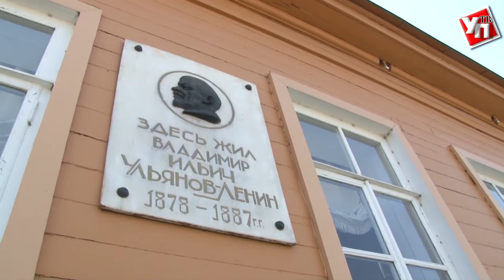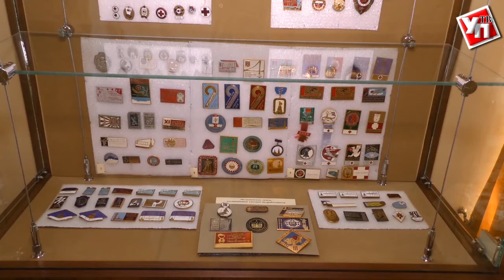Ленинский мемориал приглашает на «Ночь в СССР»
Уже завтра почти две тысячи музеев и выставочных площадок по всей стране будут открыты до самого глубокого вечера.